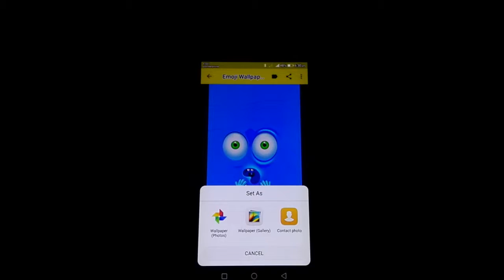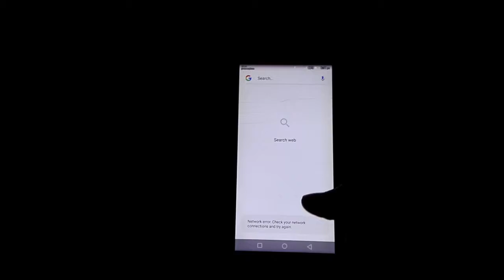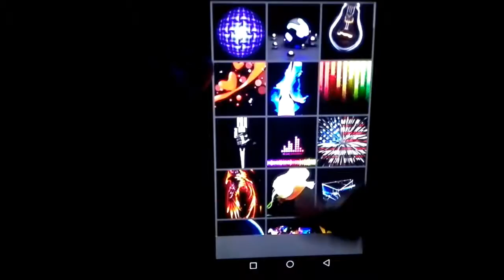Top 2 Best Wallpaper for Android 2019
Hi guys I am Pollob SaRkar from Review Squad.
Today I review 2 best Android wallpaper apps
Notice.
If you have any problem in this video please told me I will remove this video as soon as possible..